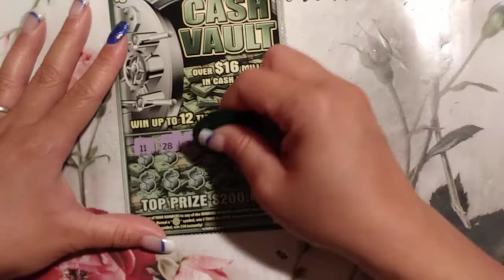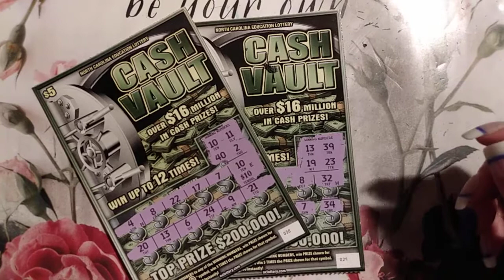YAY MONEY BACK FOR CHAOTICNITWIT & LADYLOVE 💜😄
Ticket Scratching with Scratch Daddy &  Mrs. Scratch Queen

 Please note: Playing scratch-offs in group books, multi-ticket group books or individual play do not guarantee money back, profit or jackpot wins. By entering ticket play; you agree that you completely understand your risks and that you are a willing participate of in ticket or group book play so repeat after me …….

‘We, the willing participants, completely understand that any and all types of gambling is a risk and that any involvement is of our own free will.  Mrs. Scratch Queen will not be held responsible for any loss I incur.

Now …. Let the Profit Zone Begin! Good luck everyone 🍀